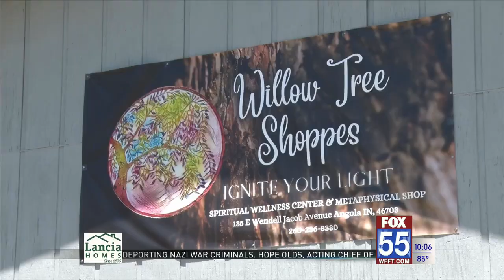Black-owned business in Angola vandalized with racial slurs, community shows support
A black-owned business in Angola was broken into and vandalized with racial slurs over the Juneteenth holiday weekend.